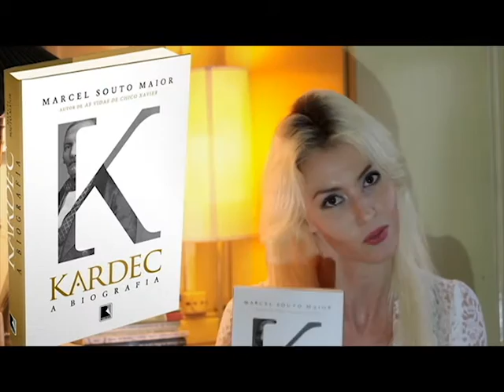ESPIRITISMO x ESPIRITUALIDADE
Pra quem não viu antes, agora fica mais fácil!
Este vídeo foi publicado originalmente no canal da IPC PRODUÇÕES em 17 de fevereiro de 2016. Resolvi trazê-lo para cá, porque não vejo mais sentido deixá-lo apenas na IPC, já que estou atualmente, me dedicando aqui. Beijos espero que gostem!!!

Sobre mim:
Sou atriz, médium, terapeuta, prof. e diretora de Teatro e Cinema.
Escritora. Autora de vários livros, incluindo Uma História de Vidas Passadas e Olhos de Horizonte.
Especialista em Regressão de Memória a Vidas Passadas.
Produtora de conteúdo digital. Cantora e Modelo nas horas vagas 🎶😁
Empresária e Diretora Geral na Escola de Atores Arte in Cena.! (Bio abaixo)

Um pouco da minha história
Uma sonhadora de muita luta!!! Fui pipoqueira quando queria se modelo. Queria ser escritora, mas não basta ser, você tem que vender seus livros também, e os vendia nas ruas e restaurantes! Fui professora de língua portuguesa no ensino público, vendi maquiagens, bolo, panfletei na rua, etc. Muita coisa para ir em frente. Aprendi que nunca é do que jeito que a gente quer, é do jeito que precisa ser.
São 12 anos de teatro só na Arte in Cena. O primeiro panfleto que fiz foi permutando aulas de canto, pois a aluna era dona de uma gráfica, eu não tinha como pagar o panfleto. Foi aí que a escola começou!!
Aprendemos a ser fortes, nos reinventamos o todo tempo porque ninguém precisa ser limitado nessa vida! E não importa o tamanho da luta, importa como você reage a ela!
Para ajudar nas produções do canal, APOIE: PIX: 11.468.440/0001-94 (CNPJ)

✨TERAPIA QUÂNTICA AVANÇADA & TERAPIA DE VIDAS PASSADAS
Agende uma sessão com a Fê

Bio🎬🎭🎶
Fernanda Rusvéer é atriz/cantora, diretora e professora teatral, médium, palestrante, e autora do livro espírita Olhos de Horizonte, pela IPC Produções e Confiança Editora e  de UMA HISTÓRIA DE VIDAS PASSADAS - peça em que atua, além de outras obras literárias.
No cinema, seus mais recentes trabalhos são os curtas-metragens LARA (2021), (suspense psicológico e drama, em que também dirige); INFERNAL (2021), (drama, suspense psicológico, Lei Aldir Blanc), em que interpreta a protagonista Carla Zagal e o longa-metragem MARTA (2019) (drama, filmado em plano sequência), interpretando a filha Flávia.
No teatro, seu principal trabalho é a peça Uma História de Vidas Passadas.
É formada em Letras pela Universidade do Vale do Itajaí.
Já foi membro da Academia Itajaiense de Letras e colunista do jornal Diário da Cidade.
É sócia-empresária da Escola de Atores Arte in Cena, onde se oferta também Curso Profissionalizante para retirada de DRT, reconhecida pelo SATED/SC.